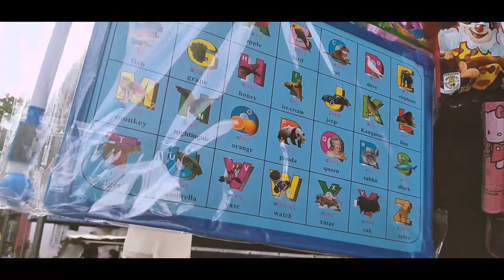ANDI'S 5TH BIRTHDAY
My Niece 5TH Birthday